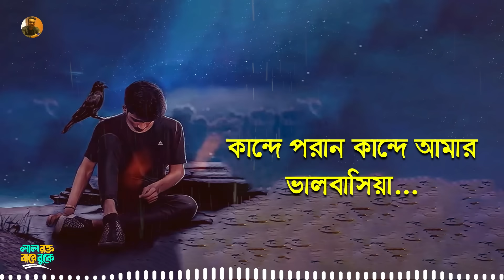পরান পাখি ছাইড়া গেছে মনটা ভাঙ্গিয়া 💔 Poran Pakhi Chaira Gache | SA Apon | New Sad Bangla Song 2024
Title : পরান পাখি ছাইড়া গেছে মনটা ভাঙ্গিয়া 💔 Poran Pakhi Chaira Gache | SA Apon | New Sad Bangla Song 2024

Audio Credit :
Song -  Poran Pakhi Chaira Gache
Singer - SA Apon
Lyrics - Alex Abdus Salam
Tune - Ahmed Sajeeb
Music & Mix-Master - Ahmed Sajeeb

⚠️ Warning ⚠️
Note : You Can Create New YouTube Videos & Use Our Songs On Your YouTube Channel. We Will Not Strike On Your Channel !